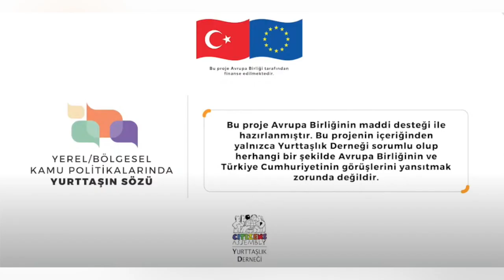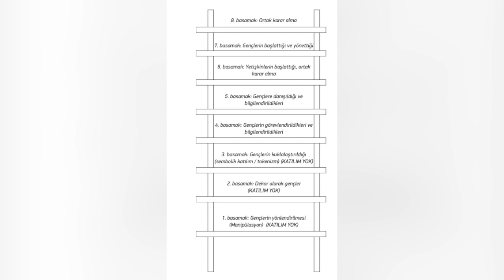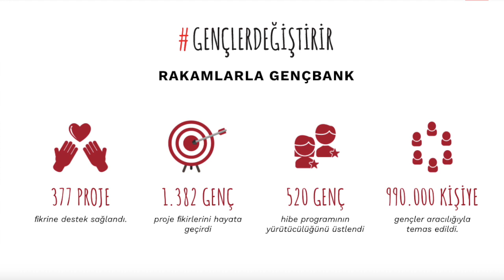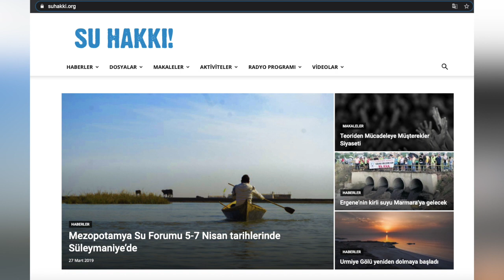Yurttaş Postası (87): Kamu politikalarına gençlerin katılımı - Çağlar Yenilmez ile söyleşi